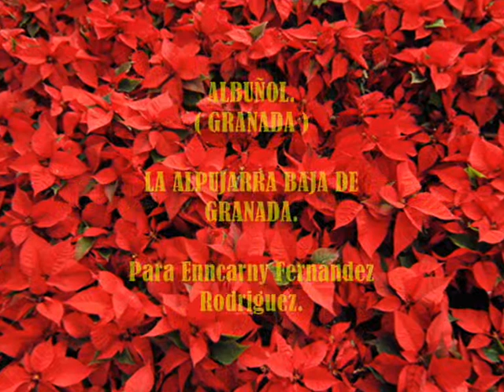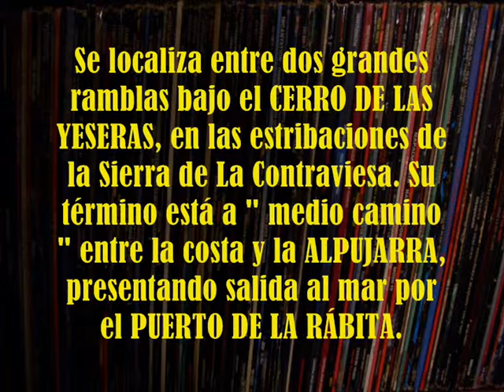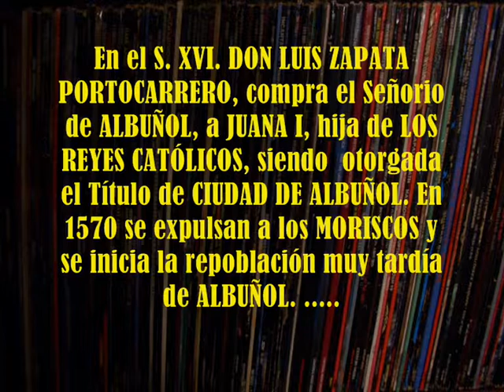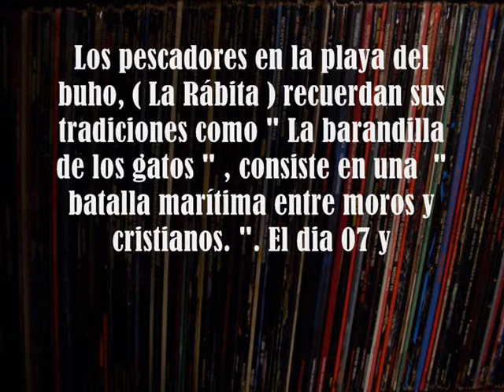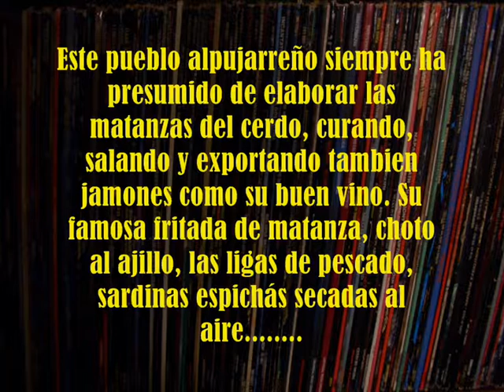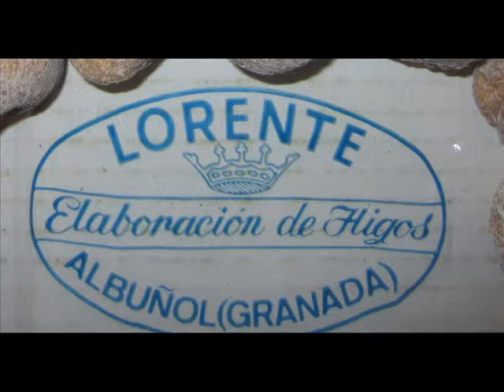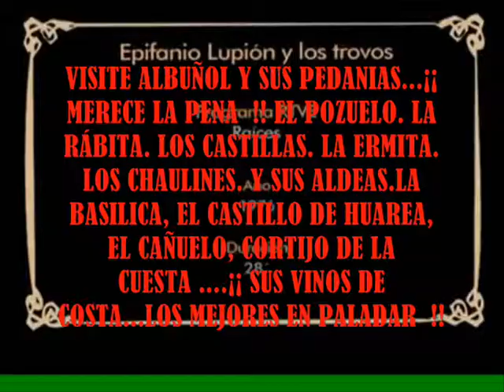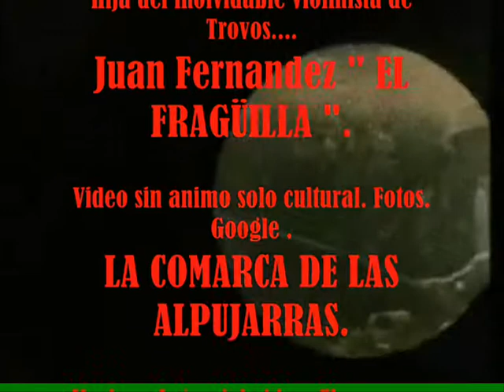ALBUÑOL.- ( Granada ) Comarca de Las Alpujarras.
ALBUÑOL.
Pueblo de La baja Alpujarra Granadina.
Breve biografia cultural en imagenes .
Canal: CARLOS CANO Y SUS ALPUJARRAS.
LAS ALPUJARRAS DE GERALD BRENAN.